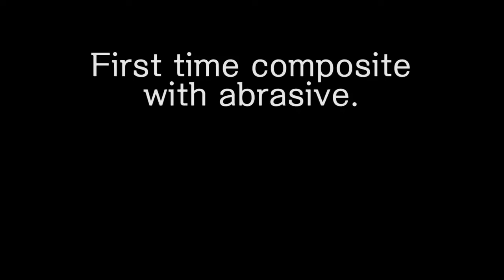How to use Plaque Care Sheet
The industry's initial abrasives match! Use water from Mount Fuji! Tartar clear light "plaque measures paper towel"